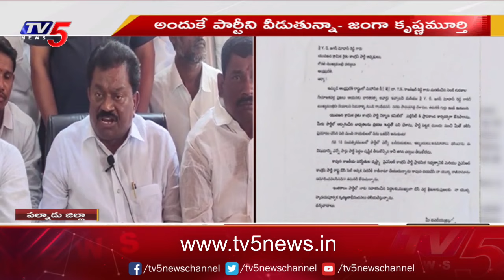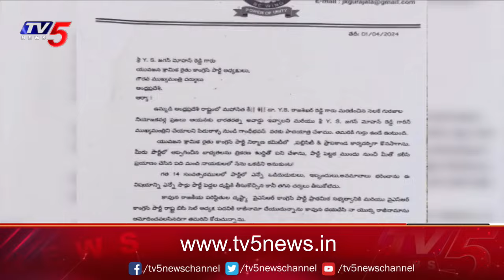YSRCP Leader Janga Krishna Murthy Likely Join to TDP | AP Elections 2024 | CM Jagan | TV5 News